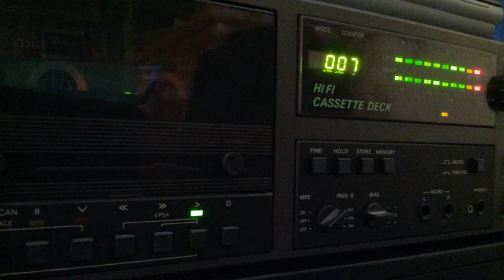[Tape 304] Fritz 2004-11-xx unknown Mix [side B]